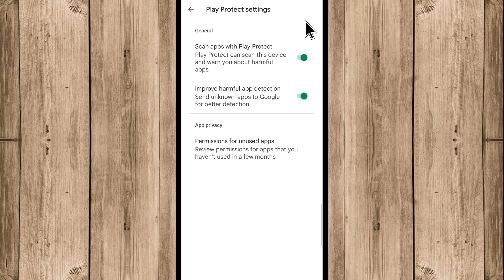How To Fix Adobe Reader App Update Problem | Adobe Reader App Update Nahi Ho Raha Hai